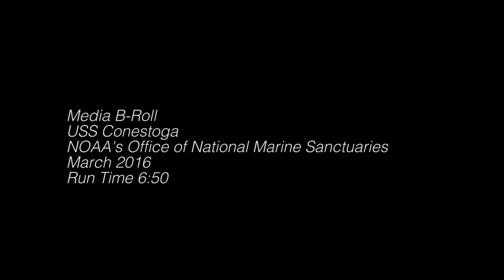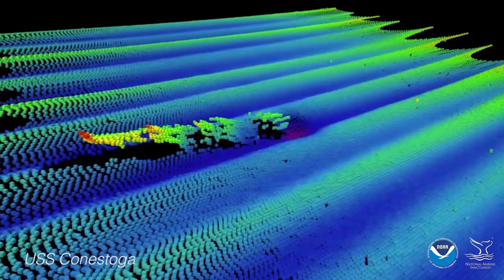USS CONESTOGA Broll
On March 23, 2016, NOAA's Office of National Marine Sanctuaries (ONMS) and the U.S. Navy announced the discovery of the wreck of USS Conestoga within the waters of Greater Farallones National Marine Sanctuary in California. The discovery by the ONMS Maritime Heritage Program solves a 95 year-old mystery. Conestoga sailed from San Francisco Bay on March 25, 1921 and vanished with 56 men. Until now, what happened, and where the wreck and its crew lay, has been described as one of the top maritime mysteries in U.S Navy history. Conestoga's final resting place in Greater Farallones National Marine Sanctuary is federally protected under the National Marine Sanctuary Act and the Sunken Military Craft Act.